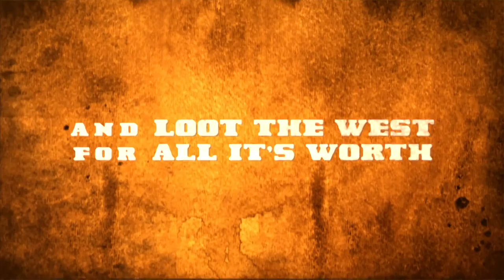Sombrero: Spaghetti Western Mayhem - Launch Trailer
Multiplayerová strieľačka Sombrero: Spaghetti Western Mayhem vychádza na Steame a predstaví súboje pištoľníkov, v ktorých ide o život aj o zlato.